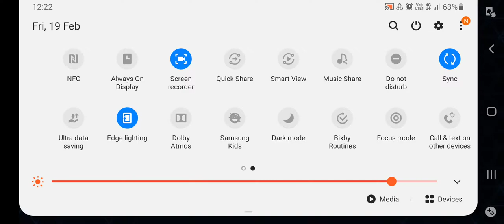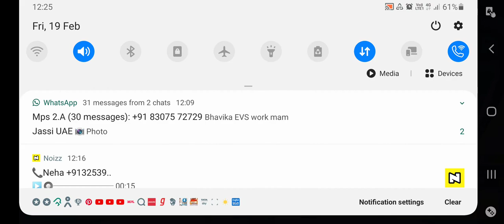19 February 2021